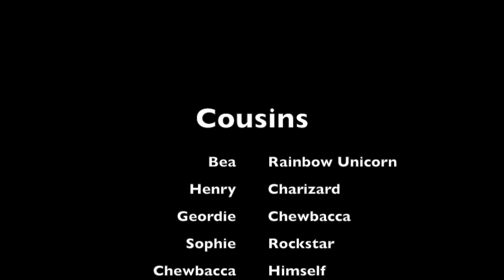Cousins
This video is about Cousins